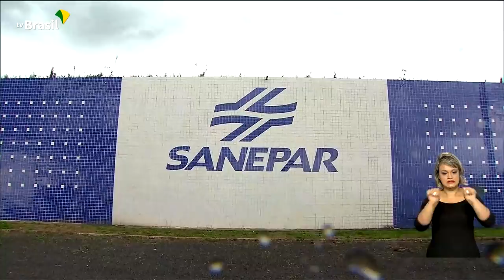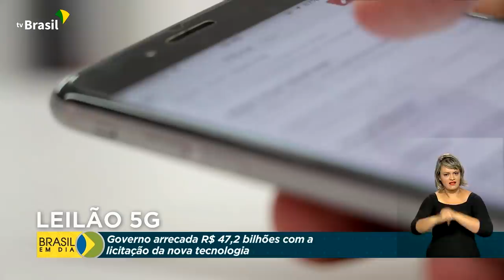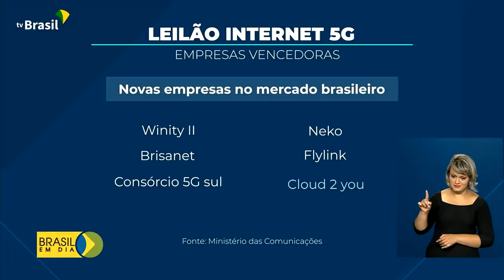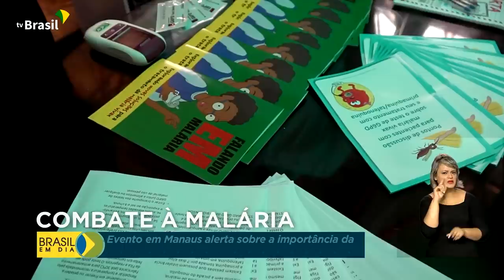Brasil em Dia - 08 de novembro de 2021